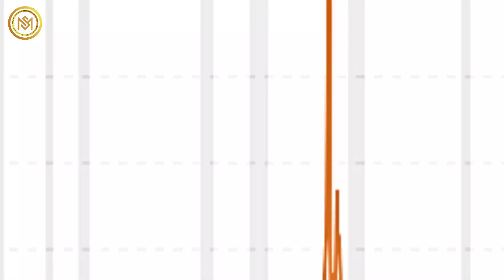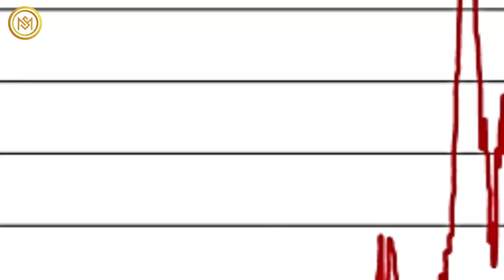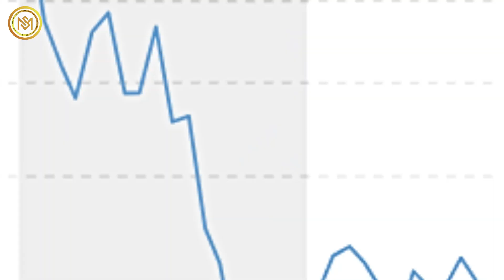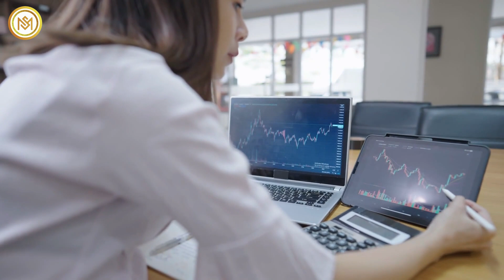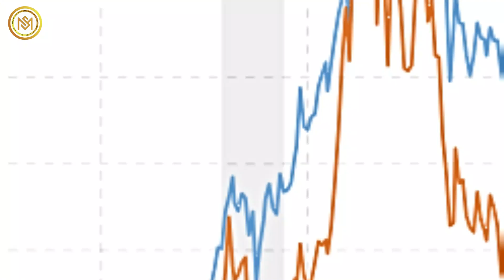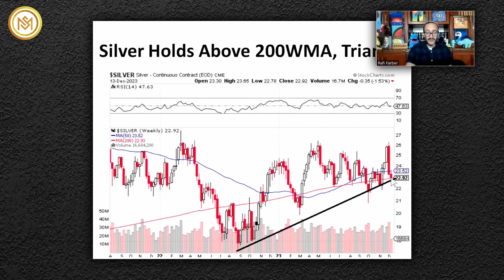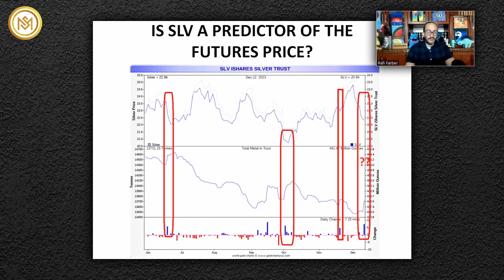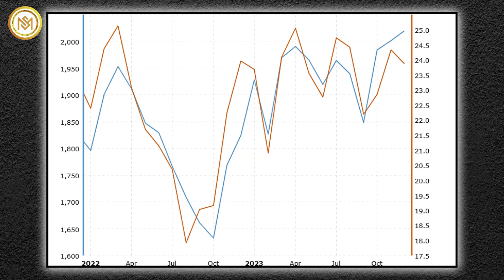This is HUGE! Gold & Silver Prices Will Shoot up Dramatically in 2024 – Rafi Faber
Historically, precious metals have not been correlated to stocks or bonds. That means that amid a market crash or a run on corporate bonds, the price of gold or silver has sometimes bucked the trend and remained robust.
During certain past periods of market turmoil, gold and silver have outperformed stocks and bonds. Many investors, therefore, see metals as a hedge against falling markets, volatility, and inflation.
Renowned financial analyst Rafi Farber predicts precious metals outperformance over stocks as the US dollar declines, anticipating significant gains during a crisis-induced return to zero interest rates. In response to the expected rate cuts, the US dollar has reached a four-month low, resulting in a considerable weekly drop in the dollar index.
Gold and silver prices grow the most when the monetary conditions are easing. For example, in 2011, when the Fed's fund rates were really low, silver prices were at the highest, totaling almost 50 dollars per ounce.
Regarding the upcoming shift, Farber is optimistic, believing it could genuinely mark the start of a bull market for gold and silver. Gold and silver tend to move in the same direction, but silver has lagged behind gold over the past years. Gold’s bull market began in 1999, and while the precious yellow metal did not move higher in a straight line, every correction has been a buying opportunity. Gold reached new record highs in 2008, 2009, 2010, 2011, 2020, 2021, 2022, and 2023. However, silver has yet to surpass its 1980 peak of 50.36 dollars, coming close in 2011 at 49.52 dollars per ounce.
Farber noted a significant drop in LBMA silver holdings since the Silver Squeeze, suggesting a positive trend in depleting reserves. The quantity of silver held in LBMA vaults has declined for the last nine consecutive months. The August 2022 report states that the vaults now hold only 916.5 million ounces of silver, the lowest total since July 2016.
Rafi Farber stressed the importance of technical patterns, pointing out successful trendline tests in silver for potential upward movement. Silver prices could be headed for an "explosive" rise in 2024 if global supplies continue to fall short of demand and the Federal Reserve makes good on its plans to pivot to interest rate cuts in the coming months, according to metal markets analysts.
Furthermore, he cautioned about silver market manipulation, suggesting SLV ETF moves as signals for turning points. The iShares Silver Trust SLV holds 441.47 million ounces of silver and has seen a year-to-date net asset value return of negative 0.3% as of Thursday.